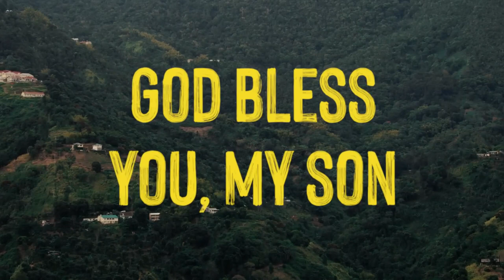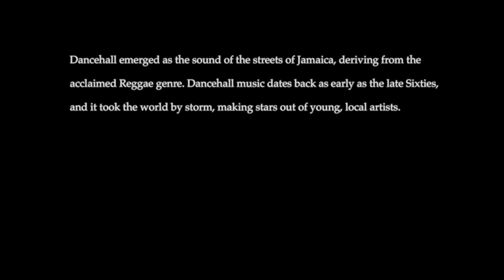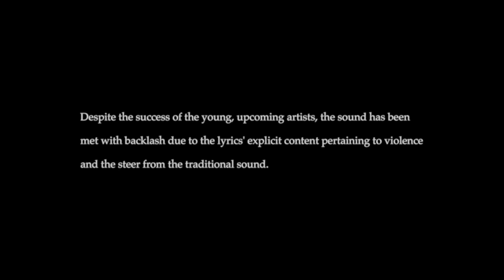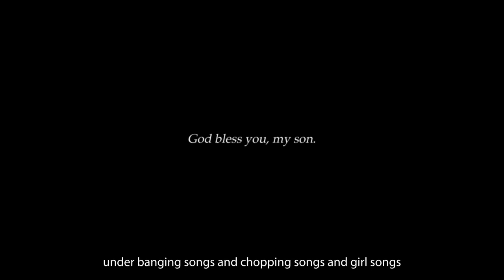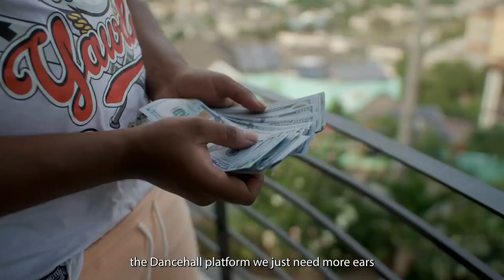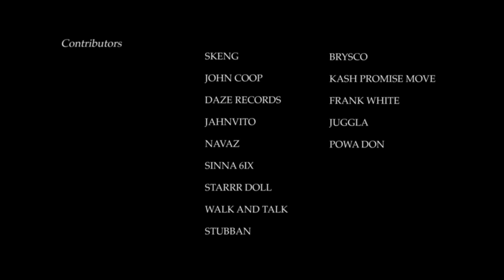God bless you my son: trap-dancehall documentary